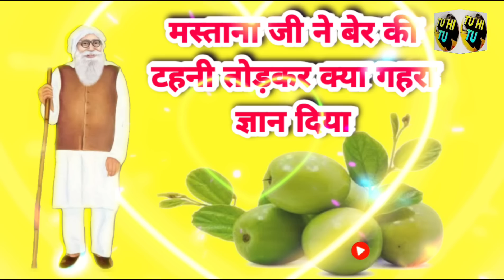पंडित किताबें लेकर मस्ताना जी से बहस करने आए|Shah Mastana Ji Ilahi Vachan|Dhan Dhan Satguru